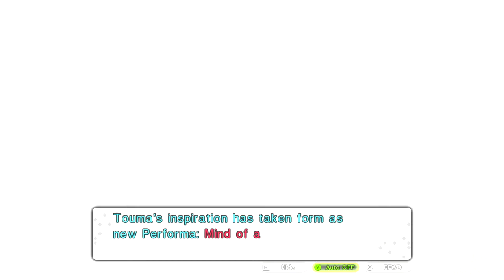SideQuests/Requests (Touma/Thrust to the Future) -TMS# FE Encore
Atlus
Nintendo
Intelligent Systems
(RPG)

   A crossover between the Shin Megami Tensei and Fire Emblem series. Set in modern-day Tokyo, the game follows the members of a talent agencyduring their conflicts with hostile beings from another world called Mirages. To help them, the main cast are allied with friendly Mirages inspired by characters from multiple Fire Emblem games. The game's story is split up into several chapters, with the player also able to participate in side stories for various playable and supporting characters, as well as take quests from NPCs in Tokyo. The game alternates between real-world Tokyo and the Idolaspheres—alternate dimensions where enemy Mirages roam.